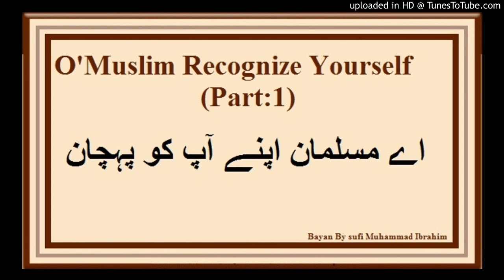O' Muslim Recognize urself P1 اپنے آپ کو پہچان ( حصہ اول)